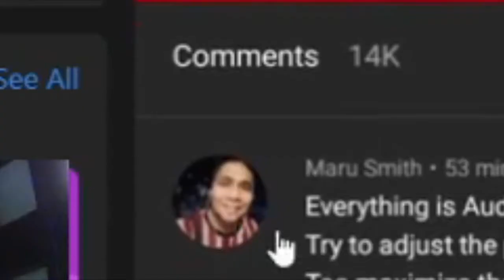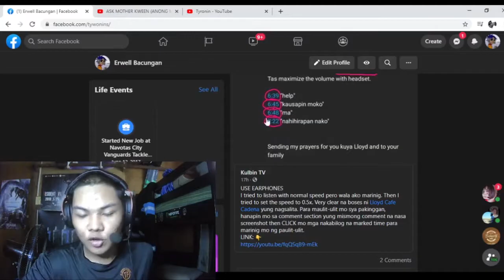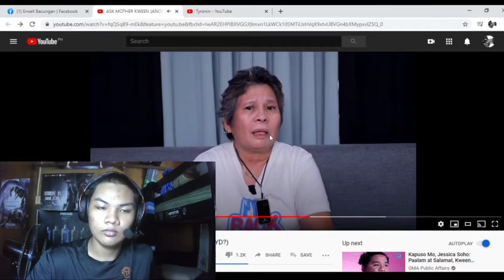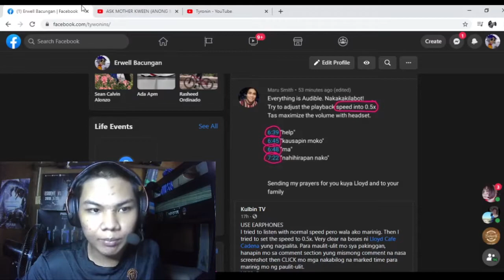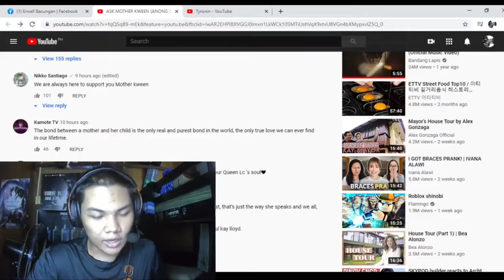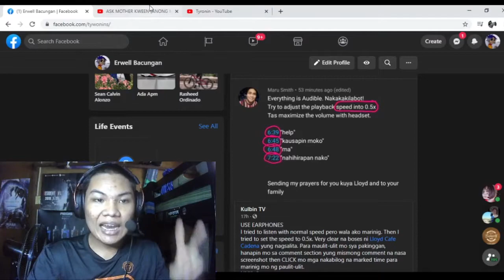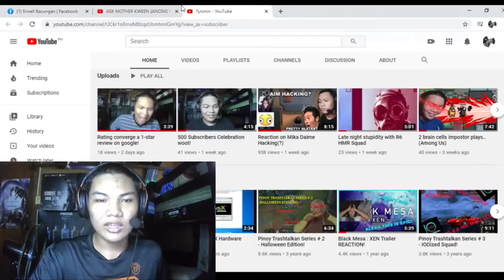Reaction on Lloyd Cadena Creepy Voices?! (DEBUNKED)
An eye opener for all of you